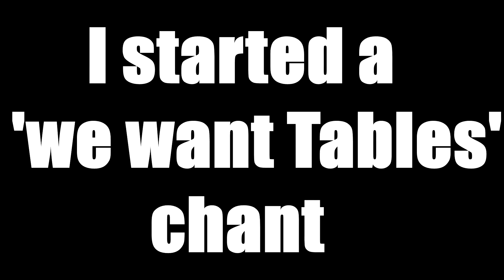WWE LIVE - GLASGOW [1/11/17] - KANE VS BRAUN STROWMAN!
We Want Tables! *clap* *clap* *clapclapclap* We Want Tables! *clap* *clap* *clapclapclap* Well if you want tables you are gonna get tables when Braun Strowman takes on Kane at WWE LIVE in Glasgow!